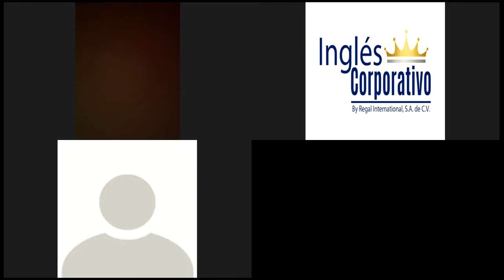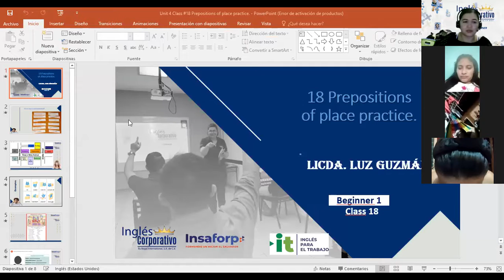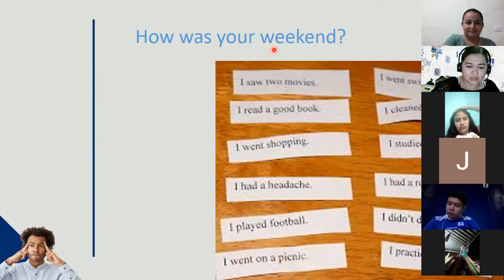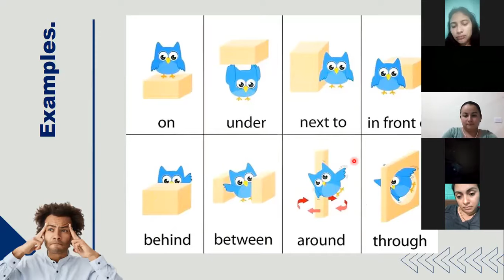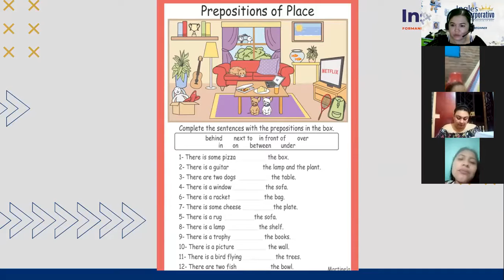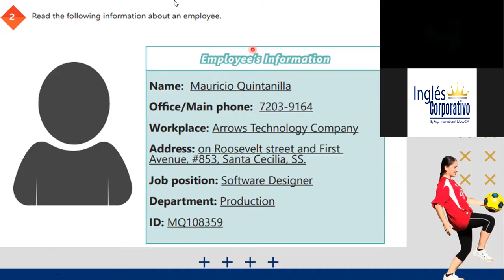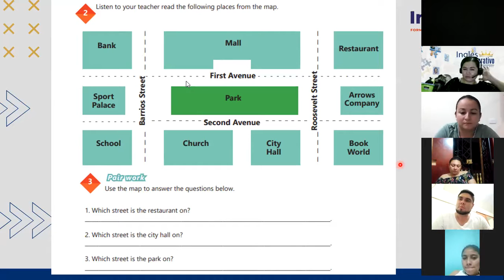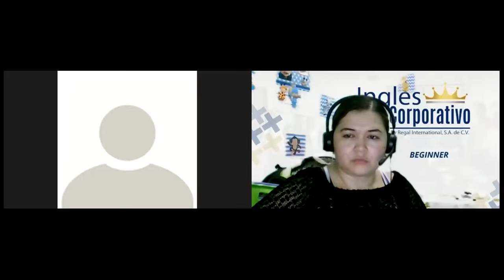Ingles Corporativo-Day 18 Prepositions of place Practice